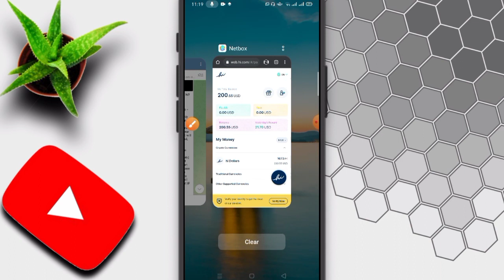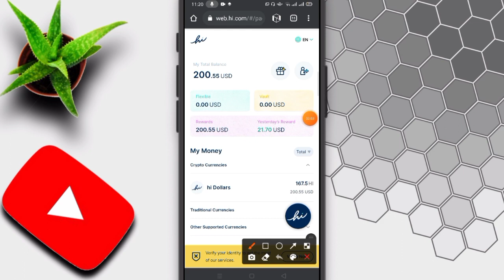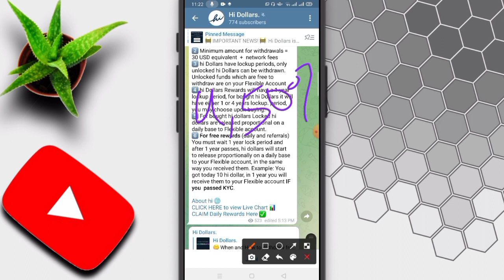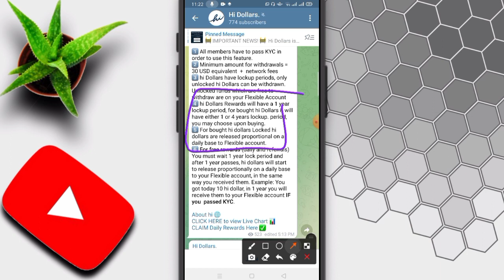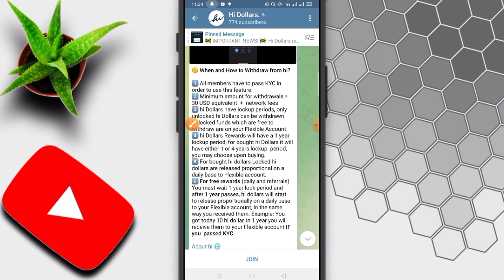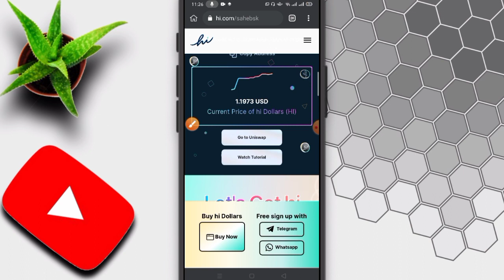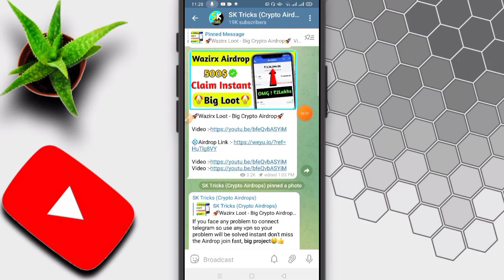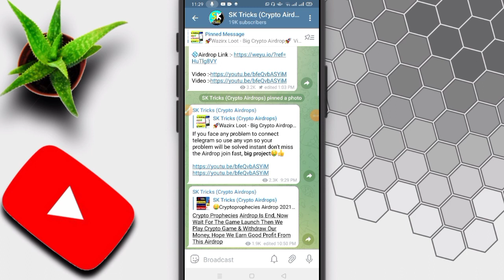Hi Token Live Instant Withdraw Process | Hi Token Instant Withdraw Trick | Hi Dollar Payment Proof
✅Airdrop Joining Full Video Link »

○Content Cover »

Hi Token Live Withdraw Process | Hi Token Instant Withdraw Unique Trick | Hi Dollar Payment Proof |